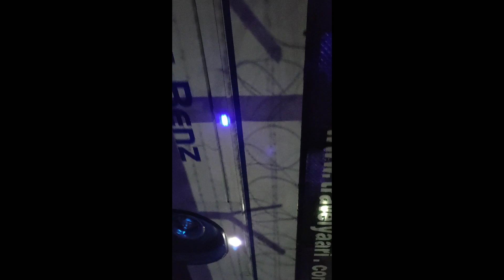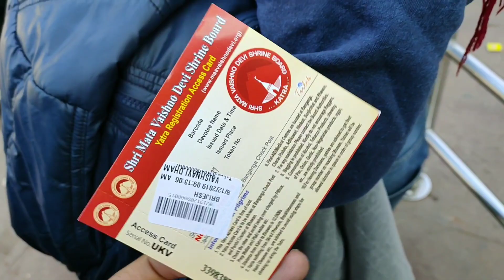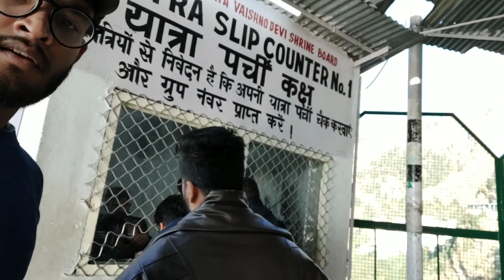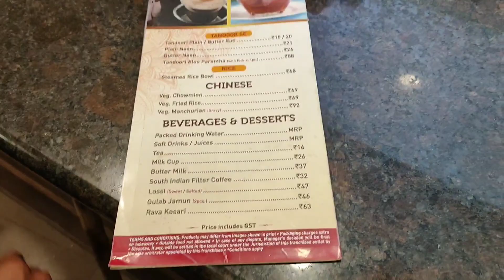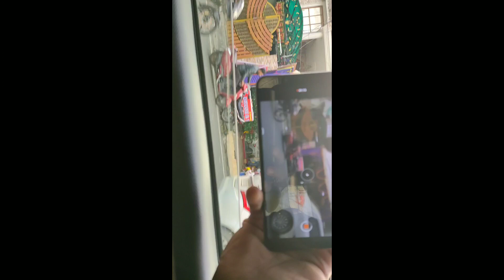Chandigarh university Hostel to vaishno Devi Vlog latest | Life at Chandigarh University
full description of chandigarh to vaishno devi trip with fun moments